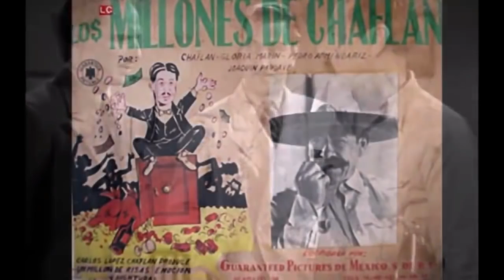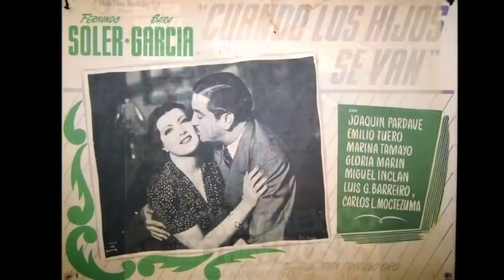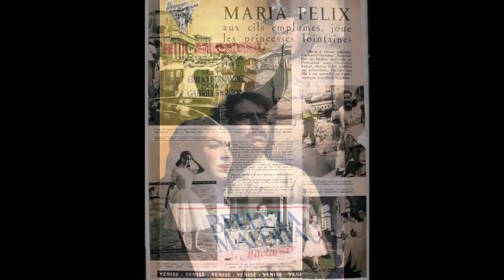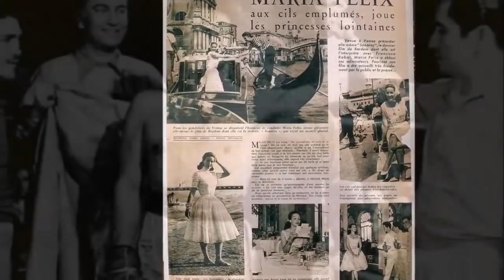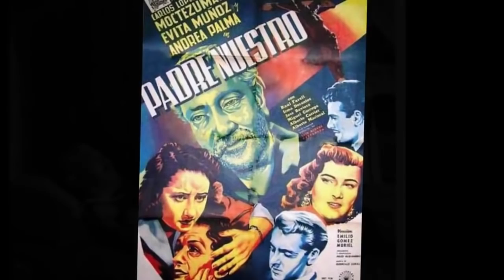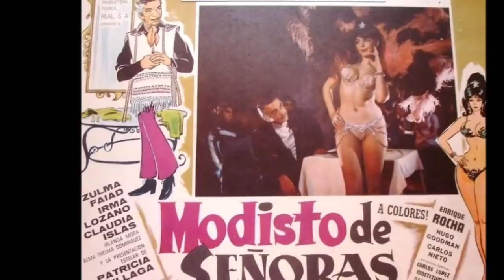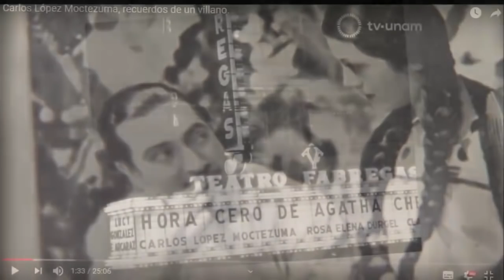CARLOS LOPEZ MOCTEZUMA y su triste final